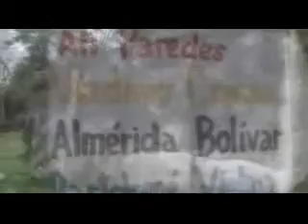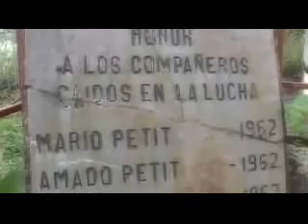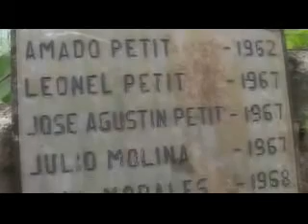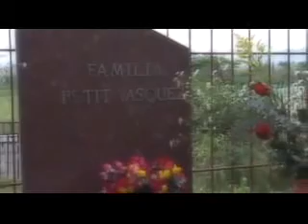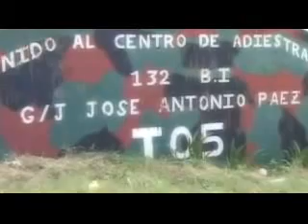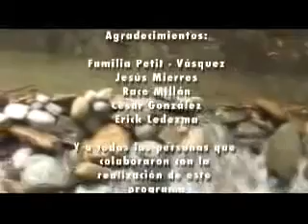PROHIBIDO OLVIDAR "CERRO AZUL" CAP.1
CERRO AZUL, LA MONTAÑA SAGRADA DE LA REVOLUCIÓN
REALIZACIÓN:
GUIÓN Y PRODUCCIÓN: GIOVANNA PROAÑO MORENO
CÁMARA E ILUMINACIÓN: ELIOMAR HERNÁNDEZ
SONIDO E ILUMINACIÓN: LUIS LUGO
EDICIÓN Y MONTAJE: DANIEL CARRILLO